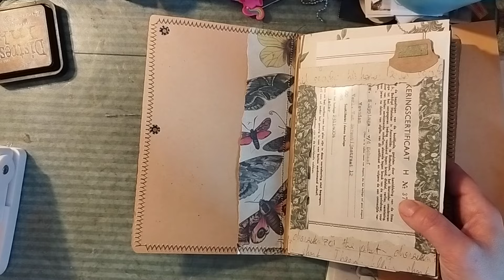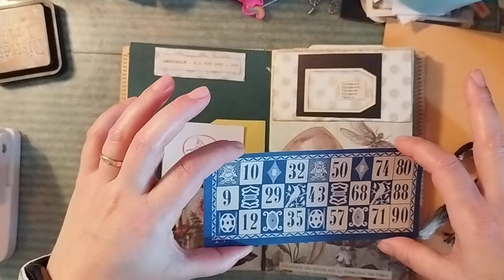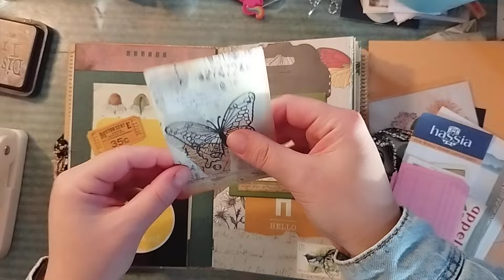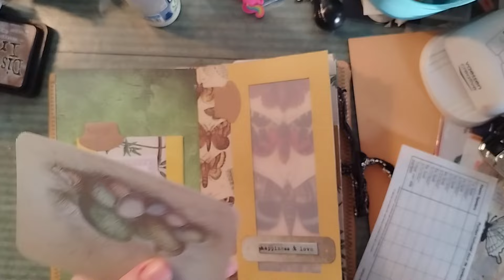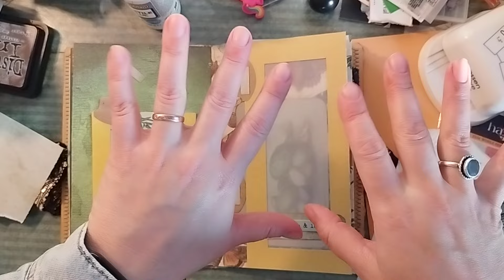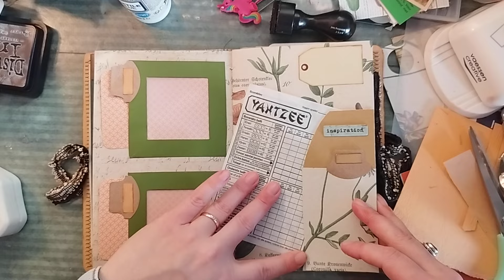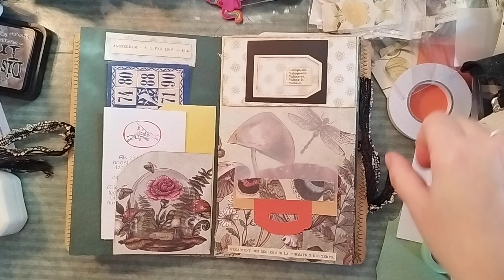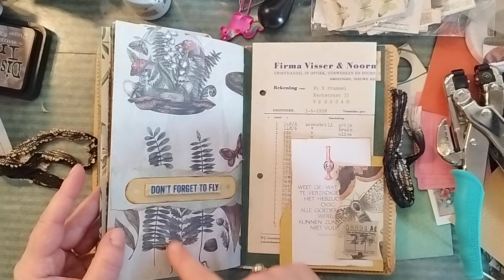Ephemera para los bolsillos del diario (1)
Hola!
Gracias por acompañarme a llenar bolsillos y tuck spots con ephemera y ojalá disfruten la que creamos juntos!
Hasta pronto,
Anahí

Mi tienda en Etsy
Más inspiración para escribir en tu diario? Leé algunas de las entradas del mío